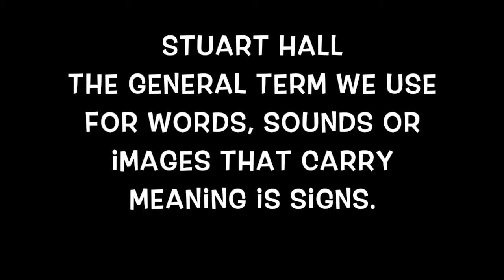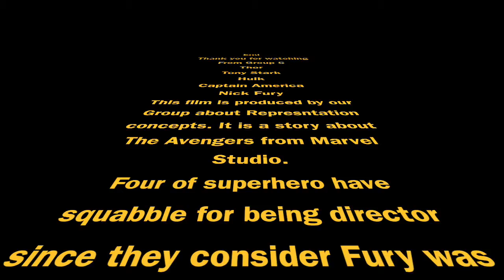MACS101final project group 5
This is a final video production of MACS 101 UIUC.
It is the Avengers seasons again. : )
Here is the scenario, when all the superheroes try to become the leader of their squad. How does it related to their representations.

Resources of images: Photo taken by ourselves, or the open sources from the internet.